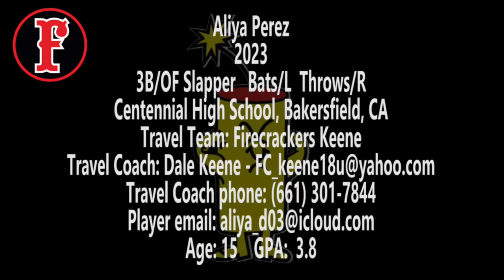2023 Aliya Perez Committed to Central Arizona College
Aliya Perez
2023
3B/OF Slapper   Bats/L  Throws/R
Centennial High School, Bakersfield, CA
Travel Team: Firecrackers Keene
Age: 15    GPA:  3.8